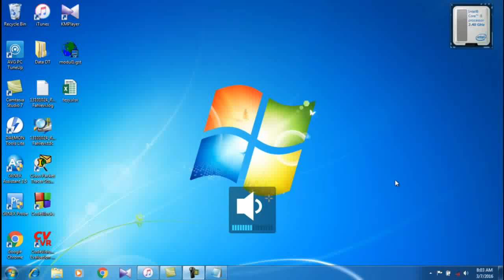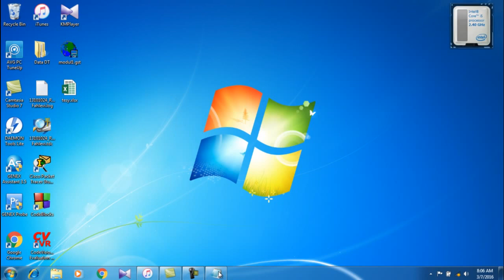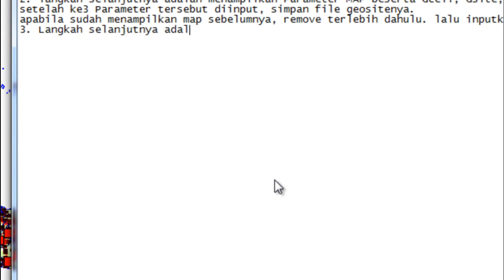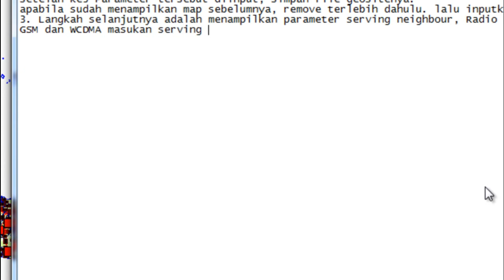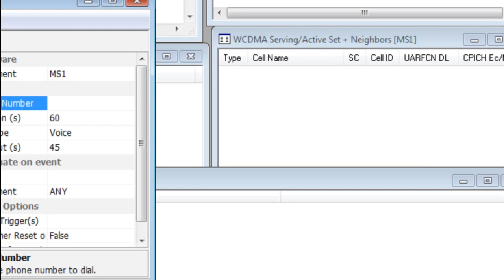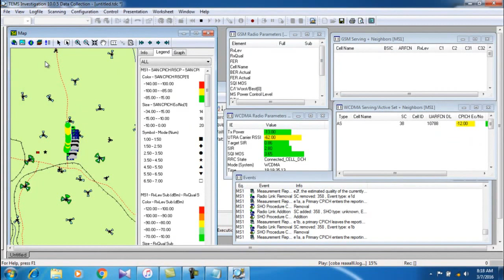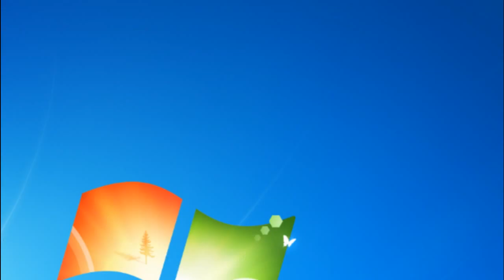Tems Introduction, Drive Test 2G-3G Tutorial 13101024 reza